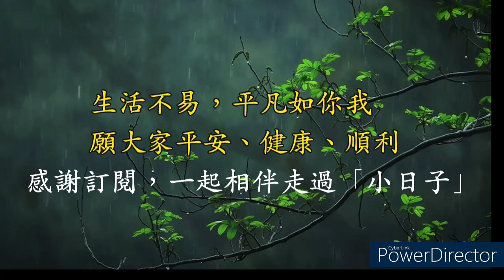這本書快要被禁了，教授太敢寫了，震撼揭秘！房貸是社會最大的陽謀，曾經的禁書「國家與生活機遇」【20240924二】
生活百態，平凡而不易。
記錄華夏時事生活見聞。